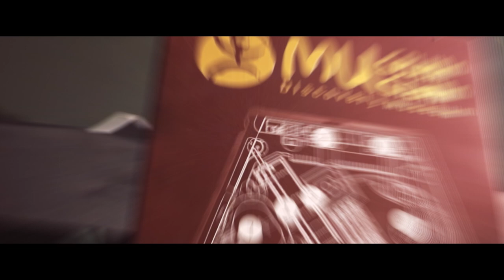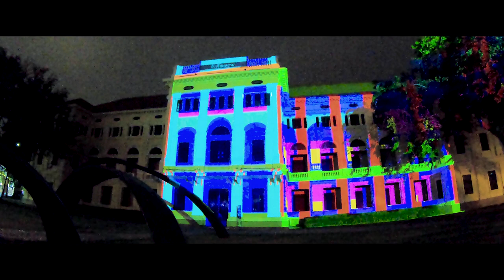Regional Laser Projector Showcase - Behind The Scenes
Watch what goes behind the scenes and witness the setup of the successful Regional Laser Projector Showcase held in Bangkok, Thailand.